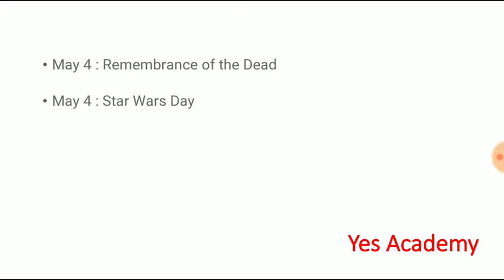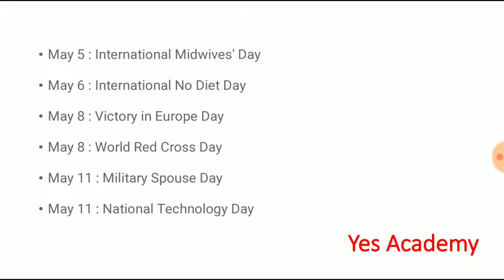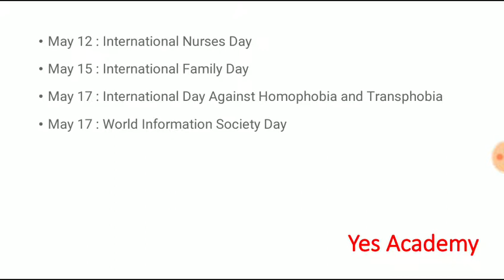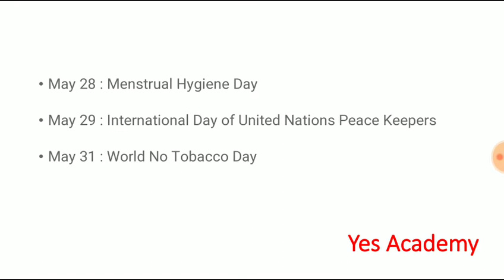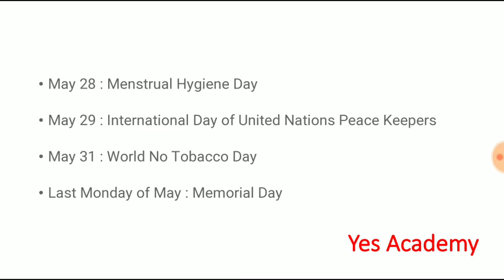Important Days in May of India and World's 2019/राष्ट्रीय दिवस GK | Yes Academy - SSC, MPPSC,CGL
First Sunday of May every year : World Laughter Day
May 1 : International Workers' Day
May 1 : International Labour Day
May 1 : May Day
May 3 : World Press Freedom Day
May 3 : International Energy Day
May 4 : Remembrance of the Dead
May 4 : Star Wars Day
May 4 : Greenery Day
May 4 : Coal Miners Day
May 5 : International Midwives' Day
May 6 : International No Diet Day
May 8 : Victory in Europe Day
May 8 : World Red Cross Day
May 11 : Military Spouse Day
May 11 : National Technology Day
May 12 : International Nurses Day
May 15 : International Family Day
May 17 : International Day Against Homophobia and Transphobia
May 17 : World Information Society Day
May 17 : World Telecommunication Day
May 21 : World Day for Cultural Diversity for Dialogue and Development
May 22 : International Day for Biological Diversity
May 23 : World Turtle Day
May 24 : Commonwealth Day
May 25 : African Liberation Day
May 25 : World Multiple Sclerosis Day
May 25 : International Missing Children's Day
May 25 : Towel Day
May 25 : Geek Pride Day
May 28 : Menstrual Hygiene Day
May 29 : International Day of United Nations Peace Keepers
May 31 : World No Tobacco Day
Last Monday of May : Memorial Day

What special days are in 2019?,Which days are celebrated in India?,What is the most important day in the world?,Which Day celebrated on 23 March?
important days pdf
important days 2019
important days in december
important days in february
important days in october
important days in november
important days in march
important days in september
important days in hindi pdf download
नेशनल एंड इंटरनेशनल डेज इन हिंदी pdf
आल दिवस इन हिंदी pdf download
विश्व के महत्वपूर्ण दिवस pdf download
दिवस लिस्ट pdf download
important day hindi pdf
दिवस लिस्ट इन हिंदी pdf
इंटरनेशनल डेज लिस्ट इन हिंदी
महत्वपूर्ण दिवस 2019
सितम्बर के इम्पोर्टेन्ट डेज
august important days
all important days in hindi pdf download
How many national days are there in India?
Which days are celebrated in India?
What special days are in 2019?
What is the importance of national days?
National festivals of India
International Day Observances
national days of india list pdf
list of important days in india pdf
national and international days 2019
national days of india 2020
list of special days